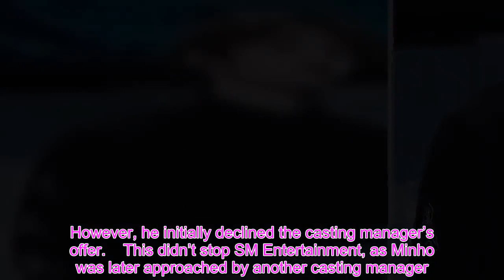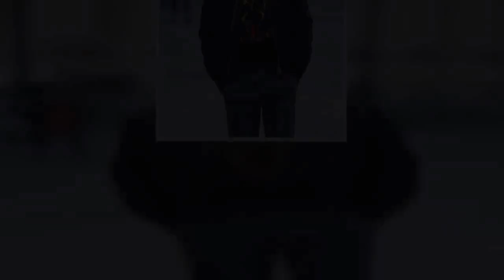5 K-Pop Idols Who Were Practically “Begged” To Join SM Entertainment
While SM Entertainment is one of the biggest companies in K-Pop, that doesn’t mean that all the idols under the company were willing to join right away. Some idols under SM Entertainment even were “begged” to join the company! Here’s a list of some K-Pop idols who were practically “begged” to join SM Entertainment. 1. Sehun (EXO)  Sehun got scouted by SM Entertainment when he was eating some tteokbokki (spicy rice cake) with his friends. When he was about to leave, a few casting managers from SM Entertainment started approaching him. However, Sehun was taught to not talk to strangers, so he ended up running away from the casting managers!    After around 30 minutes of running away, Sehun finally spoke with the casting managers. He eventually auditioned for the company and became a member of EXO! 2. Taeyong (NCT)  Taeyong was scouted on the streets by an SM Entertainment casting manager due to his insane visuals. However, Taeyong didn’t know much about K-Pop at the time and was hesitant on giving the casting manager an answer.    The casting manager later came back to Taeyong and bought him some toast. This was enough to convince Taeyong to audition for the company, as he now believed that the people at SM Entertainment were kind. 3. Minho (SHINee)  Minho got approached by an SM Entertainment casting manager when he was at a ski resort. However, he initially declined the casting manager’s offer.    This didn’t stop SM Entertainment, as Minho was later approached by another casting manager. Minho eventually gave in and decided to accept the casting manager’s offer. 4. Winwin (WayV)  When Winwin was first recruited by an SM Entertainment casting manager, he ended up giving them a fake phone number since he was skeptical.    However, this didn’t stop SM Entertainment, as they decided to give Winwin another offer after seeing his traditional Chinese dance performance at his school. 5. Sooyoung (Girls’ Generation)  While Sooyoung is no longer under SM Entertainment, she too was practically “begged” to join the company. She got approached by an SM Entertainment casting manager when she was at the mall. However, she initially declined the casting manager’s offer.    This didn’t stop the casting manager, as Sooyoung was given the offer three times in total! After the third casting offer, Sooyoung auditioned for SM Entertainment, and eventually debuted as a member of Girls’ Generation.  BTS's "Dynamite" Breaks The Record For Highest Placement Of A K-Pop Song On A U.S. Radio Chart